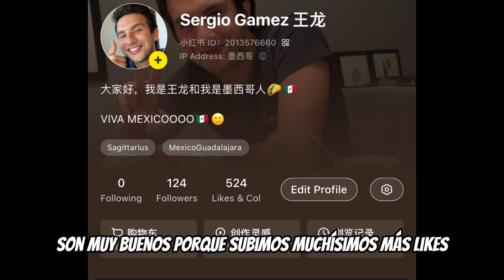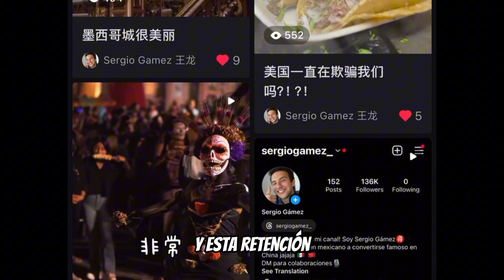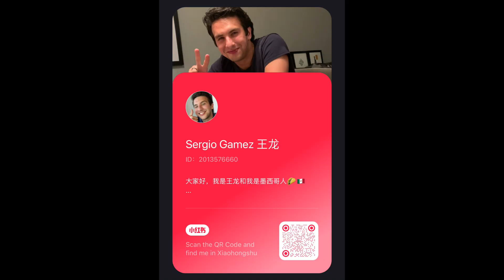[Día 10] MEXICANO habla CHINO PERFECTO en Redes Sociales CHINAS || Mexicano Famoso en China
Día 10 volviendonos famosos en China, les enseñamos como hablamos CHINO mandarín perfecto y los chinos respondieron de una manera muy DIVERTIDA!

Time Stamps:
00:00 Introducción
00:33 Qué Aprendimos? Día 9
01:58 Resultados Pt. 1
03:08 Resultados Pt. 2 CTA
05:04 Plan Serie
05:33 Videos de la Serie
07:16 Sorpresa
07:46 Cierre